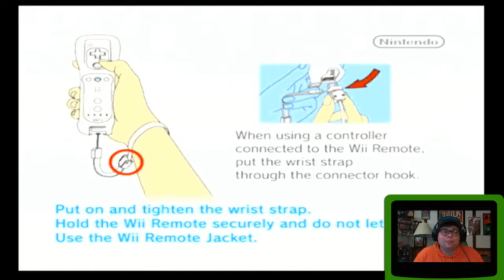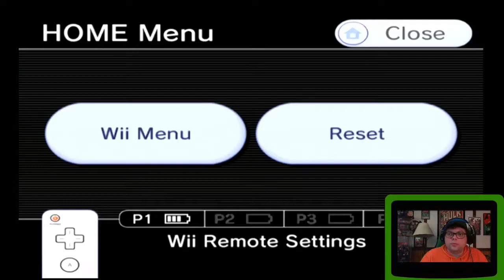Friday Fisticuffs! - Punch Out!! (Wii)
I dust off the gloves and pick up a new (ish) take on an old classic!

For your Nerd News check out my friends over at Is That All!?

Also my friends at The LitterBox do a lot of great work for local animal rescues, so check them out

If you're in the Tweed area and tired of slow internet check out VillageNet